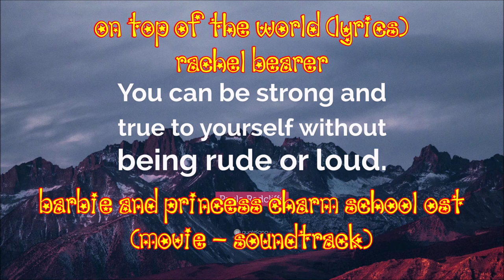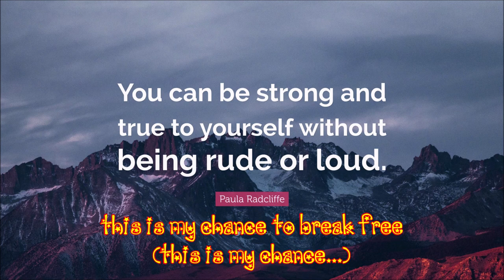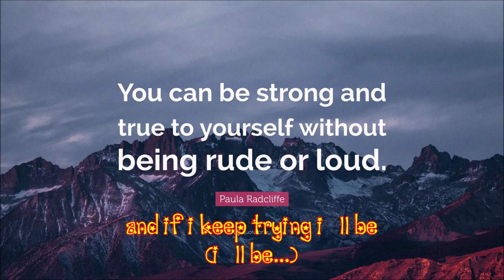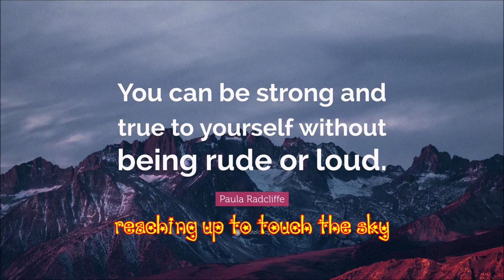♪ On Top Of The World - Rachel Bearer ♪ | Barbie And Princess Charm School OST (Movie) | Lyrics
DON'T FORGET TO
TO UPDATE THE NEW VIDEOS
LYRICS:

VERSE 1:
I don't have the balance
Think I'm gonna fall
Wish I had the talent
I don't belong here at all...
Ooh...

Drowning in the pressure
In over my head
Why did I think I could do this?
I could've walked away instead.

But this is my chance to break free
Everything's depending on me
And if I keep trying I'll be.

CHORUS:
On top of the world...
Where I can see everything before me
Reaching up to touch the sky
All of my dreams are rushing towards me
Stretching out my wings to fly

VERSE 2:
Nothing's gonna break me
Gonna get it right
Even if it takes me
Doing it a thousand times...

Trying once is easy
Discipline is hard
But nothing can defeat me
If the change is in my heart.

This is my chance to break free (this is my chance...)
Everything's depending on me (it's on me...)
And if I keep trying I'll be (I'll be...)

CHORUS:
On top of the world... (Ohh-oh...)

BRIDGE:
Again, again
Without a doubt
Keep on moving (keep on moving)
I can't give in now...
I can feel it (ooh...)
Almost there (ahh...)
You know I'm climbing up, up, up...

(All of my dreams...) All of my dreams are rushing towards me